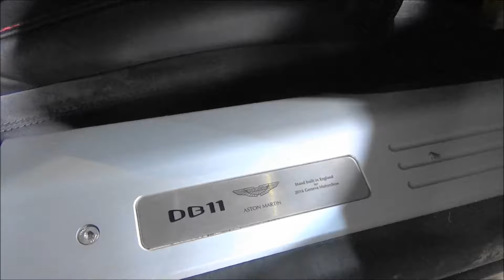Aston Martin DB10 - Goodwood Festival of Speed 2016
The Aston Martin DB10 at the Goodwood Festival of Speed 2016.

Book recommendation:
Rob's Guide to Goodwood – Your Guide to the Greatest Car Party of the World